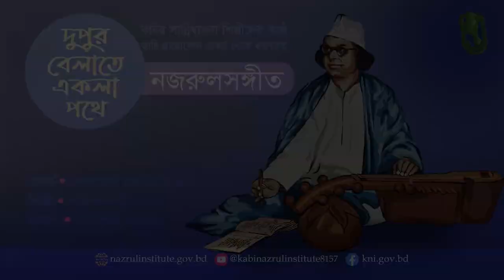দুপুর বেলাতে একলা পথে । Dupur belate ekla । আদিসুর I নজরুল-সঙ্গীত I Nazrul Sangeet I Original Tune